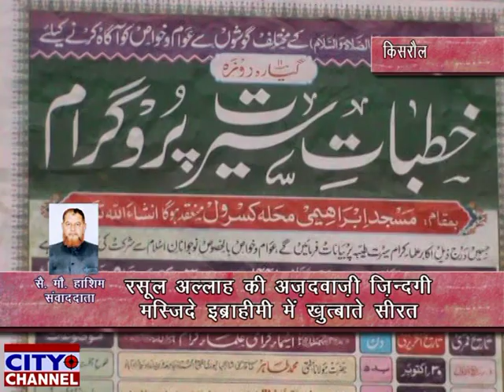रसूल अल्लाह की अज़दवाज़ी ज़िन्दगी, मस्जिदे इब्राहीमी में ख़ुत्बाते सीरत 03.11.2019 news